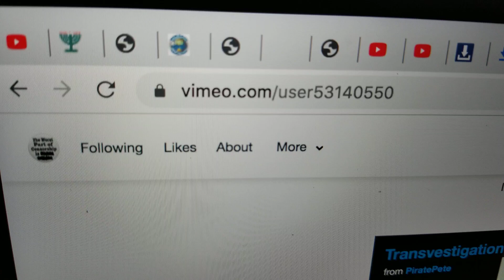Owen Benjamin The Liar - Another Vimeo Video / Channel Link...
SORRY FOLKS, MY VIMEO CHANNEL WAS DELETED ON FRIDAY JAN 03 2020
Here is a link to my newest Vimeo video that I am mirroring/sharing. The original video has been removed by youtube and the account that created the video has been terminated.
Please click on the link below to view the complete uncensored video, thank you.